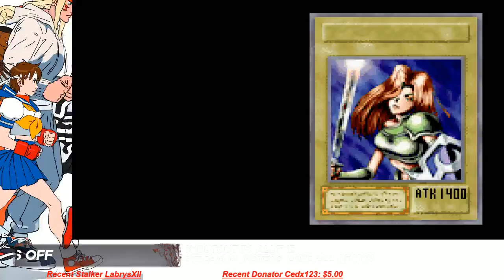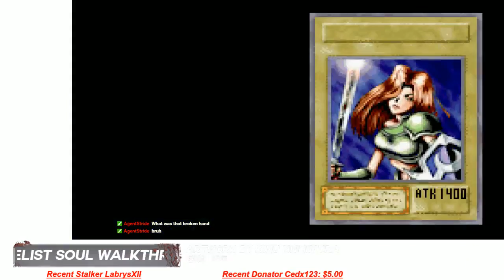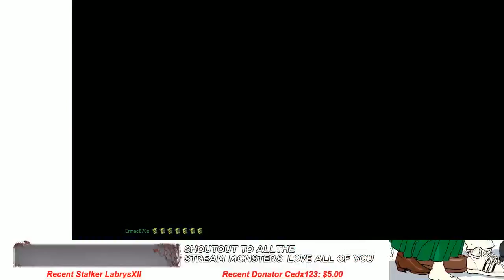Yu-Gi-Oh! Eternal Duelist Soul - Epic Duel VS Mai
PSN - xSoL94x
YGOPRO - SonicSol
the clutch comebacks